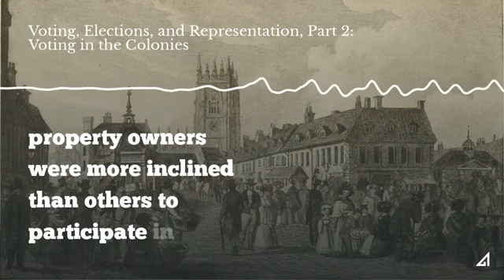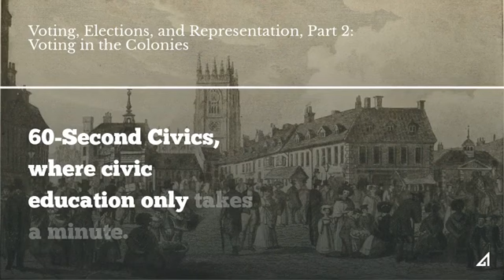Voting, Elections, and Representation, Part 2: Voting in the Colonies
What legacy of Greek and Roman democracy did the colonists inherit? Find out on today's episode. This episode is part of our series, Voting, Elections, and Representation.

60-Second Civics, Episode 4121: October 2, 2020